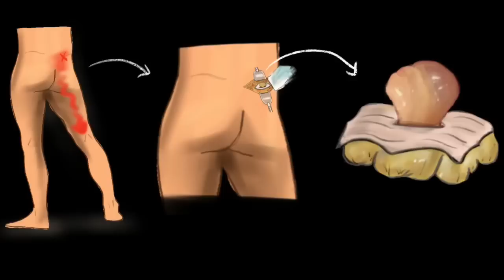Hard knots in lower back? (Back mice: an overlooked cause of low back pain)